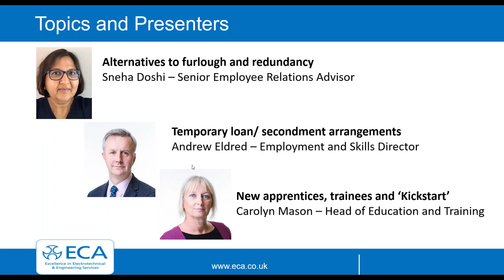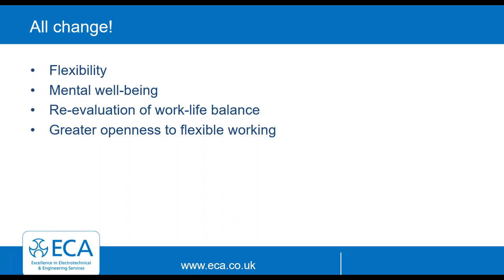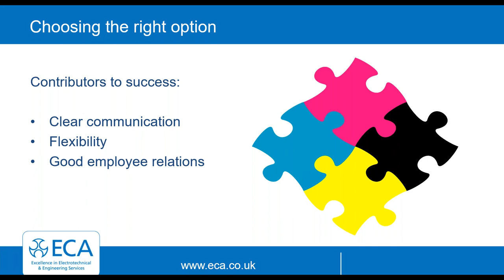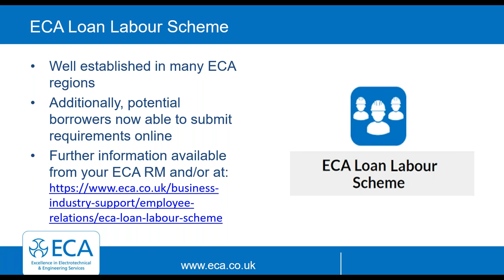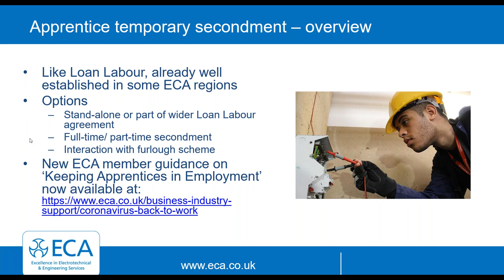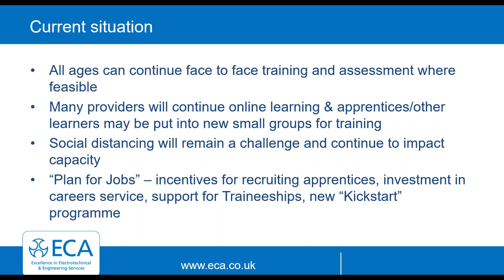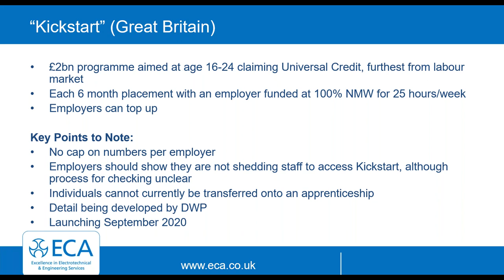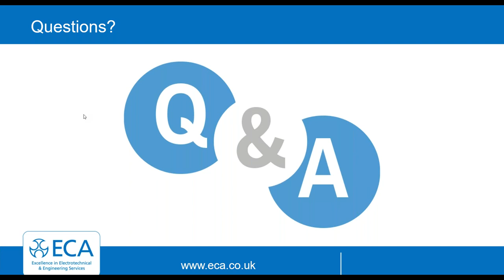ECA Webinar | Options for Retaining Current Employees and Future Recruitment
ECA’s employment and skills team outline the options businesses have to help them retain employees in these challenging times, above and beyond the furlough scheme.

Guidance is offered on reducing hours, reducing pay, unpaid leave and other measures, as well as ECA’s own loan labour scheme. The team also assesses the various support measures for job protection, job creation and young people announced by Government in recent weeks, and advise on whether and how ECA members might make use of these.